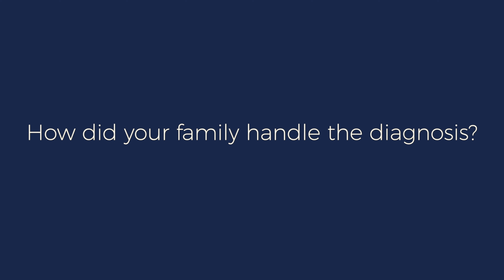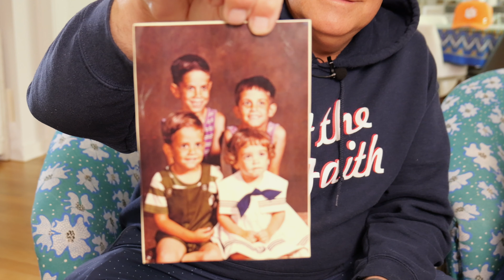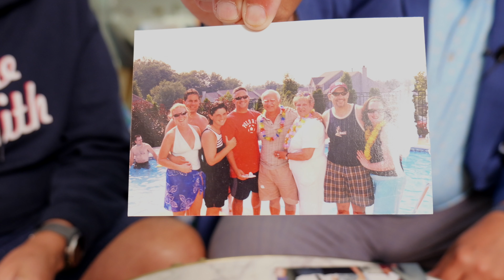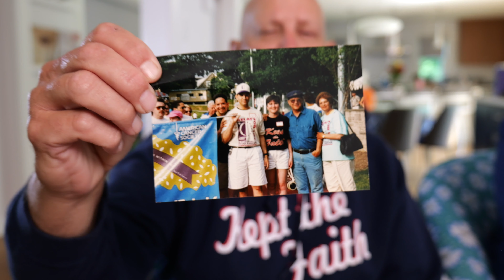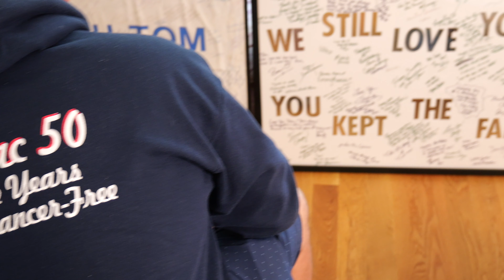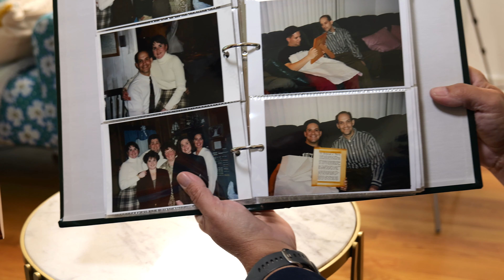Impact Video - The Vilotti Classic